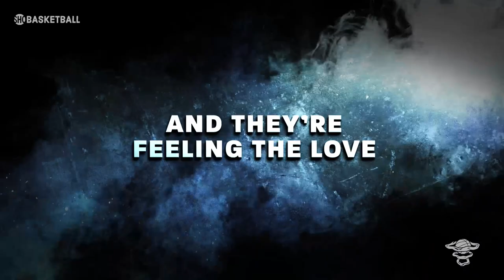Say What You Need to Say | ALL THE SMOKE w/ Matt Barnes & Stephen Jackson | SHOWTIME BASKETBALL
All The Smoke with Matt Barnes and Stephen Jackson returns Saturday from NBA All-Star weekend in Chicago.

All The Smoke is a weekly digital podcast featuring the brash and unapologetic NBA champions. The digital series delivers authentic, unfiltered perspective on the most polarizing topics in and around the game of basketball, including culture, social justice, politics, music and more. New episodes released every Thursday in video and audio formats on the new SHOWTIME Basketball YouTube channel and on major podcast platforms.

Check out more of Showtime Basketball's unmatched premium basketball content that you can’t find anywhere else. This includes in-depth documentaries that tell stories you can’t get anywhere else like the multi-part series SHUT UP AND DRIBBLE, KOBE BRYANT’S MUSE and QUIET STORM: THE RON ARTEST STORY.

Follow us @ShowtimeBasketball on Instagram.